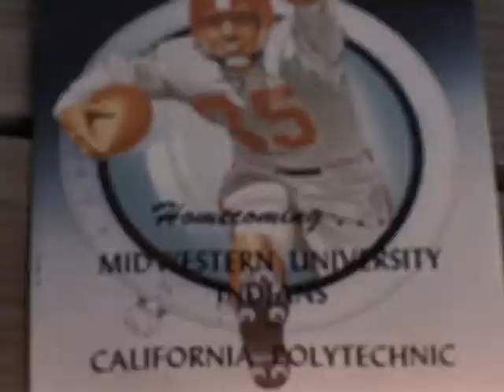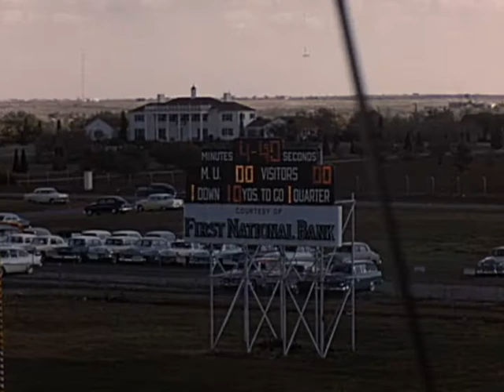Homecoming Football Game 1955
8mm Film: Homecoming Football Game 1955 Midwestern University vs. Cal Poly. No sound.